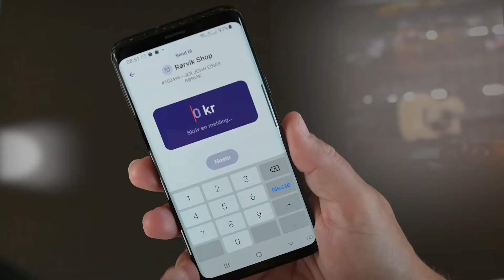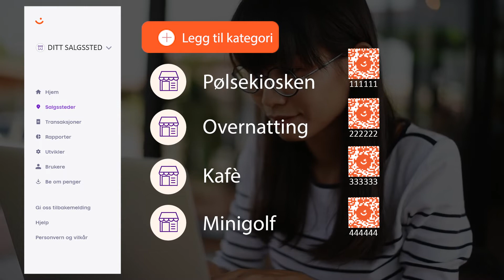Vippsnummer - en enkel og god betalingsløsning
Å la kundene betale med mobilen, er et godt alternativ til både kort og kontanter. Med vippsnummer er det enkelt å ta betalt, så og si hvor som helst.